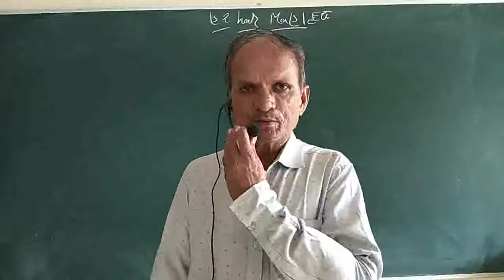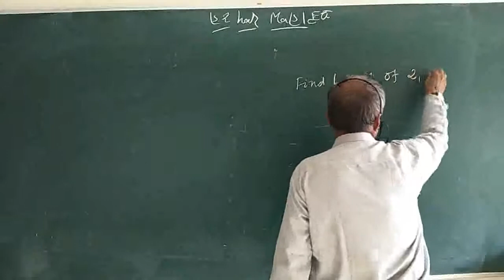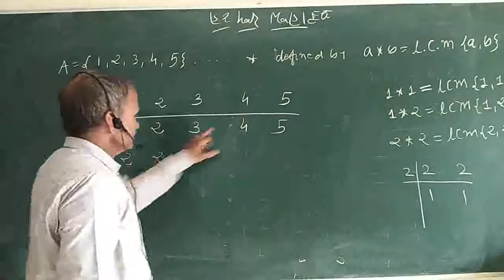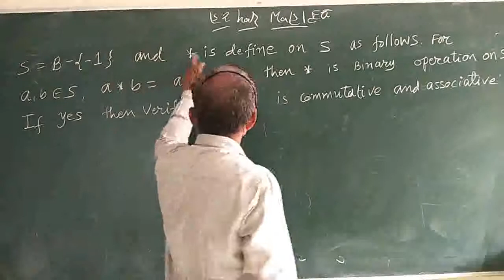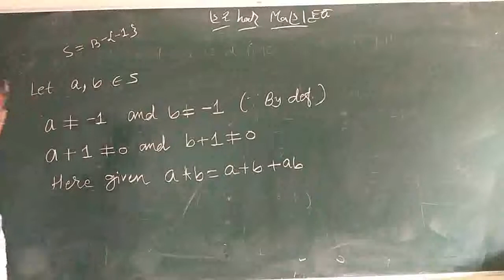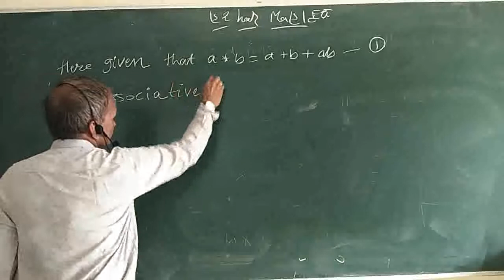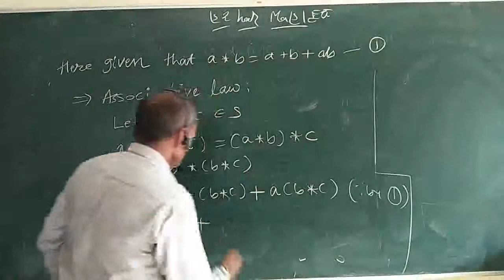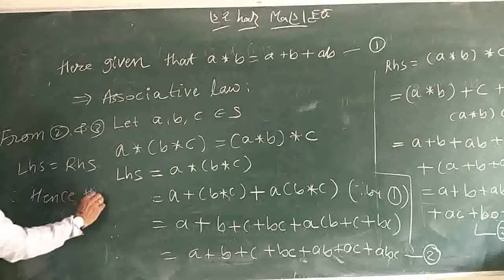July 9, 2020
B.SC. SEM 5 GROUP THEORY